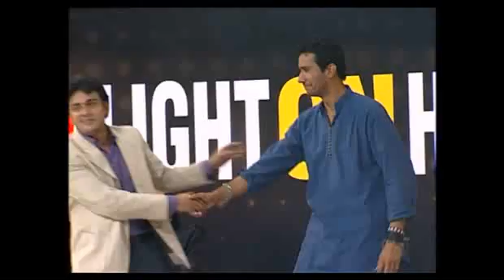Lipton Light On Hai! S01 E07 Pt1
Lipton Light On Hai!
Season 1
Episode 7
Part 1

Facebook.com/LiptonPakistan